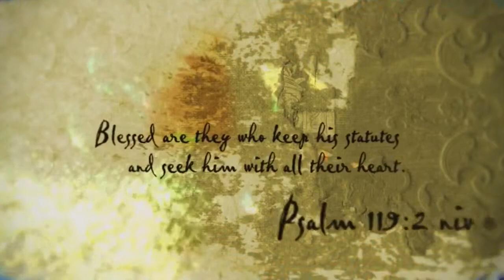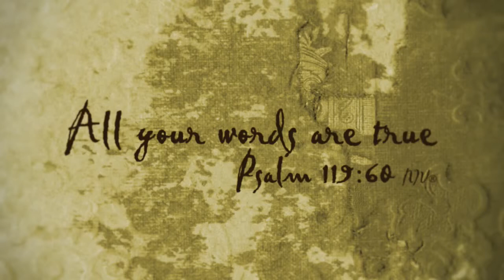Video Background 183 Scripture Animation Biblical Truth